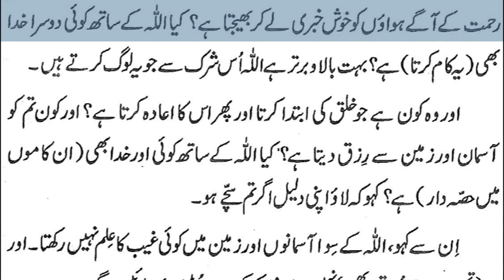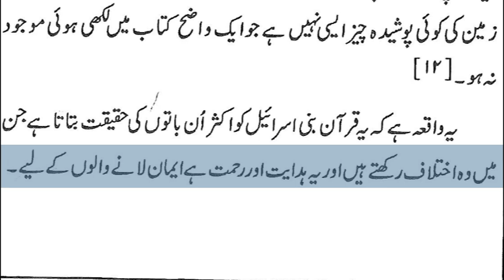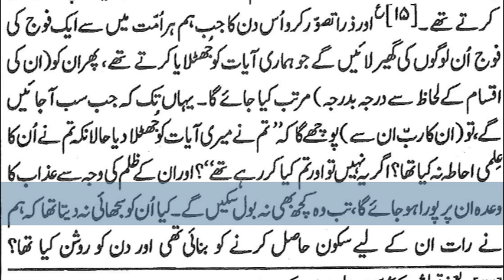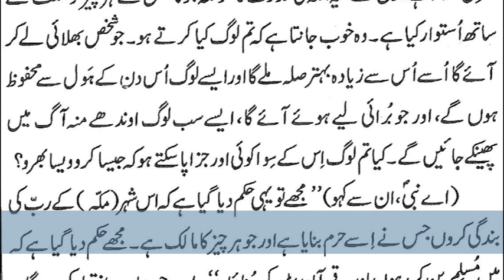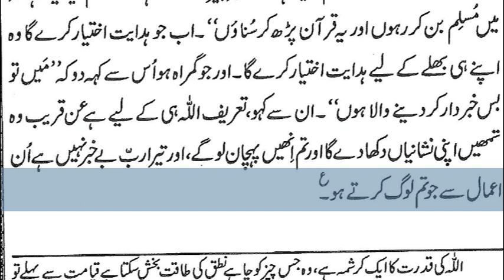25)Surah Furqan21-77,Surah Ash Shuraa & Surah Namal By Dr Zeba Waqar